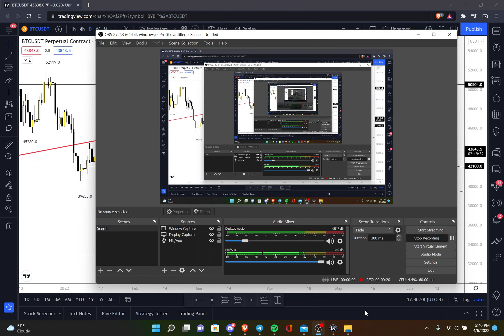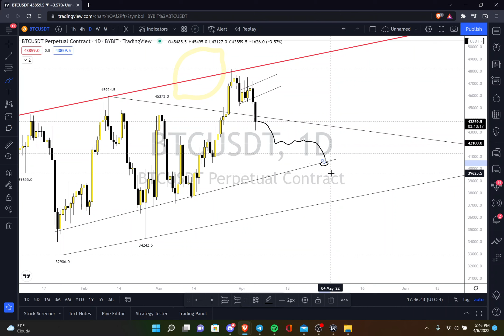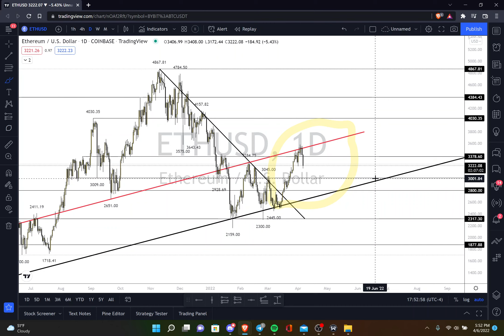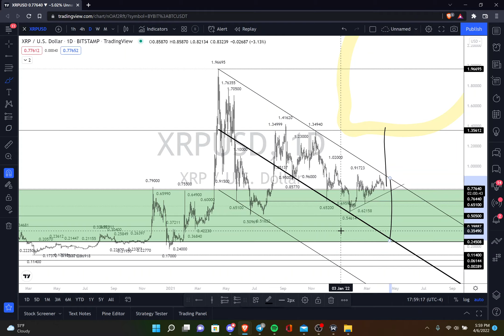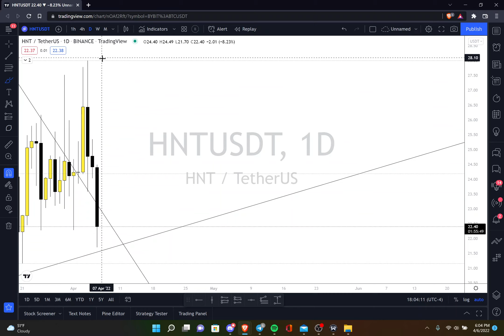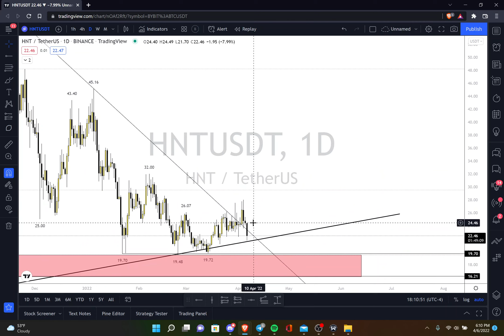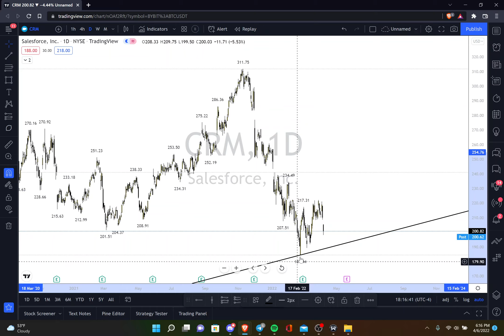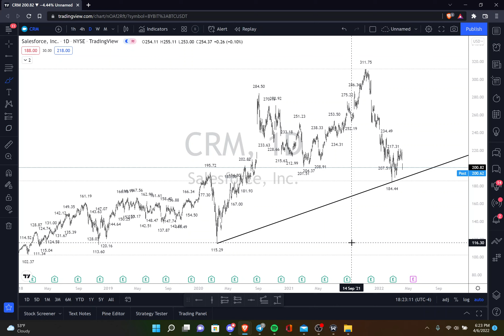Lemon Garden Crypto Market Recap 04/06/22 (BTC, ETH, XRP, HNT, MNGO,) PLUS A STOCK (CRM) AND QQQ!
Going through multiple crypto charts and the potential paths the market will take!

BTC & ETH 0:00
XRP 13:03
HNT 21:30
MNGO 30:50
CRM & QQQ 35:48